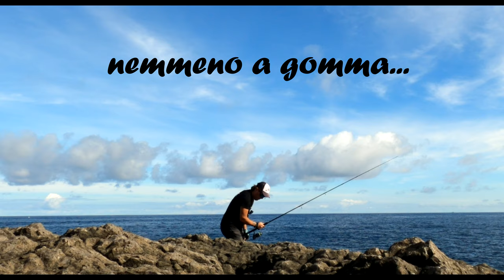PALAMITA di Marco in vacanza qui,giornata difficile di PESCA 4k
EQUIPAGGIAMENTO:
majorcraft triple cross 0.5/ 7 gr.
 SEIKA BLACK WATER mt.2.40 5/20 gr.
 SEIKA R18 5/28 GR. MT.2.40
SHIMANO LESATH  mt.2.40 14/42gr
GRAPHITELEADER REMOTO GORMS -973 MH 30-100 gr.
PALMS SHORE GUN EVOLV 20/70GR.
PALMS SHORE GUN EVOLV 30/100 GR.
DAIWA CALDIA LT 2500XH
DAIWA CALDIA LT 2000S
SHIMANO STELLA SW4000xg
DAIWA BG MQ 5000
DAIWA BG MQ 6000
pomolo gomexus
TRECCIATO MOMOI JIG MX8 PRO PE 2
TRECCIATO VARIVAS MAX POWER PE0.6
TRECCIATO MOMOI RYJUIN PE0.8
TRECCIATO VARIVAS CASTING MAX POWER PE1.5
TRECCIATO VARIVAS CASTING MAX POWER PE 3
FLUOROCARBON SEAGUAR SECOL 0,28
trecciato : varivas max power pe 0.6
FLUOROCARBON SEAGUAR SECOL 0,52
snap seaspin jack 10 lb
snap seaspin jack 20 lb
borsa hart
occhiali polarizzati OAKLEY SPLIT SHOT
lampada luce frondale headlight
equipaggiamento video :
GOPRO 8 BLACK
GOPRO 8 BLACK
camera principale canon sx 540 hs :
tripode per camera
batteria esterna rav pover

intro made by  Kractoa PROJECTS
final  Made by HarrierRBLX - youtube.comharrier829
Namaste di Audionautix è un brano concesso in uso tramite licenza Creative Commons Attribuzione 4.0.

cari iscritti e amanti dello spinning,dello shore jigging,ciao.nuovo video di questo 2022. Questa volta sarò in pesca con Marco,iscritto al canale in vacanza qui a Gran Canaria con la ragazza,ma che non si fà scappare un uscita di pesca ,cosi mi ha contatto per fagli da guida e cercare una cattura nel suo unico tentativo a disposizione .Ci proveremo come sempre, dando il meglio di noi stessi.
Canne e attrezzature pronte per battagliare ( si spera) anche oggi.
tanta voglia di iniziare questa giornata ,cercando di sfruttare  appieno le occasioni che nel caso dovessero presentarsi. Scogliere magnifiche, molta profondità, acqua ossigenata, l'ideale per provare qualche bel pesce a shore jigging.
chissa' come sara' andata questa volta ...non resta che vedere il video e iniziare questa avventura,
buona visione!
video prodotto da Mar Fishing